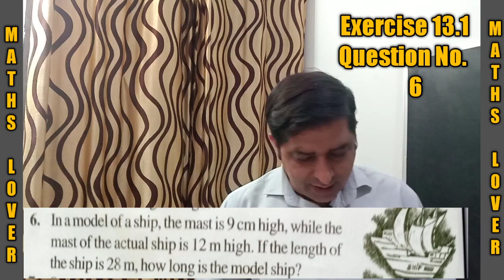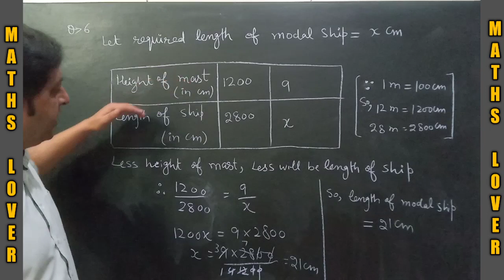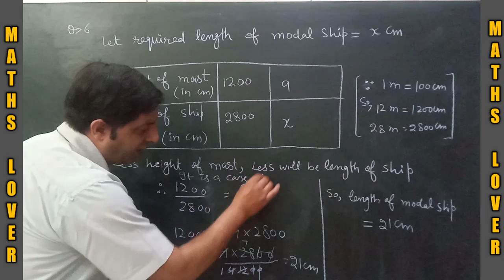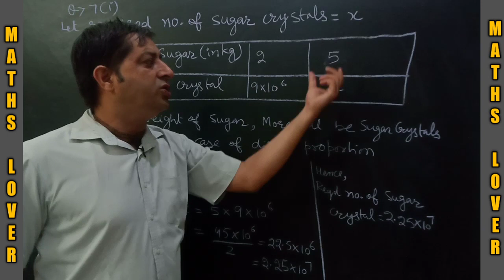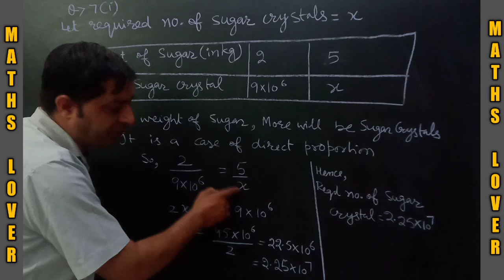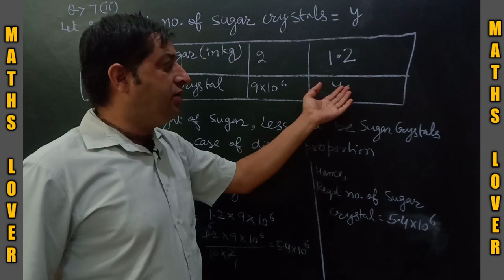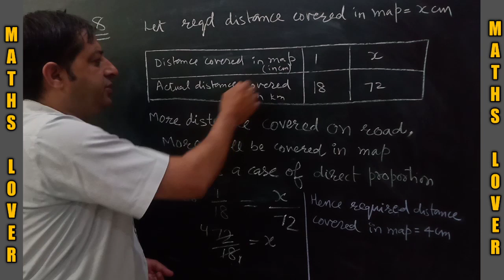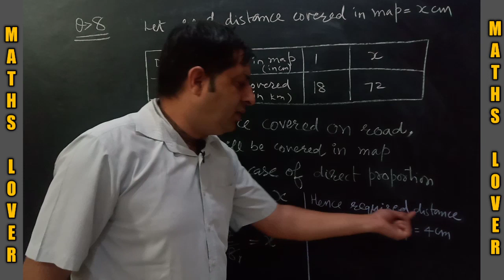Exercise 13.1/Question 6,7& 8/ class 8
Explained question 6,7 and 8  of class 8 /exercise 13.1/direct propertion
Do watch the video carefully .
FOR NEW SHORTCUT,TRICKS,TIPS AND ALL MY RESOURCES-